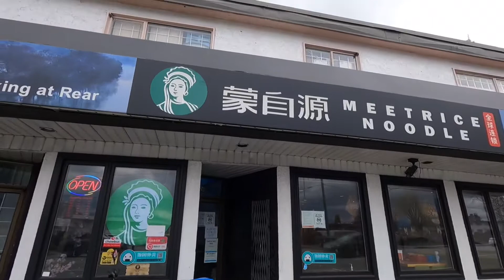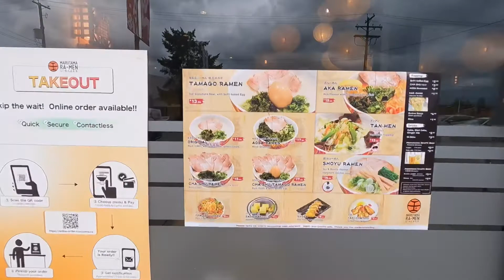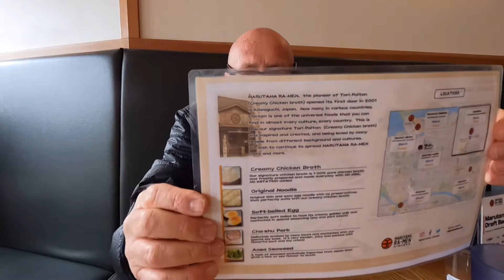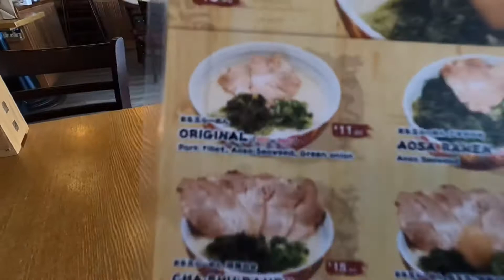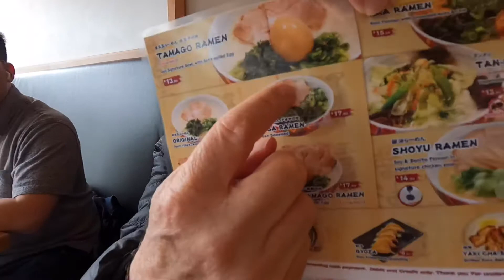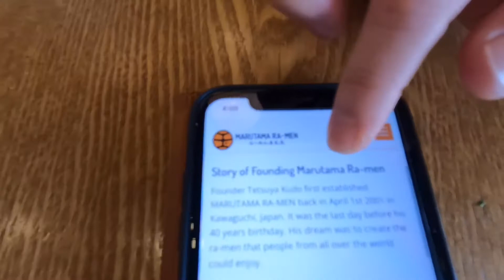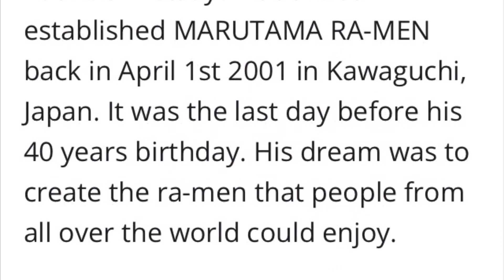おいしい Marutama Yummy Ramen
It’s the best possible tasting Japanese ramen at the Marutama Kingsway location.